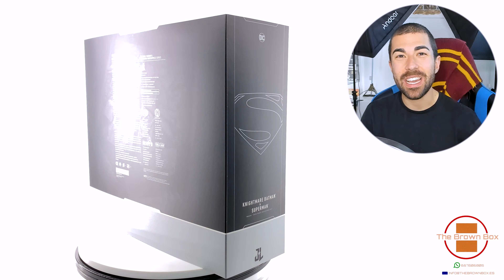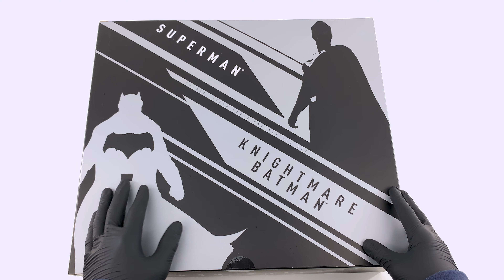Superman & Batman Pack Liga de la Justicia Zack Snyder | HOT TOYS | - [Unboxing y Análisis Español]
Unboxing y Análisis en ESPAÑOL del pack de Superman & Batman de pesadilla de Liga de la Justicia de Zack Snyder, de la casa @HotToysOfficial

Puedes hacerte miembro del canal aquí y disfrutar de un montón de ventajas.

Partes del Vídeo:
Intro 0:00
Unboxing 1:12
Accesorios 2:43
Las Figuras 7:13
Esculpidos 8:53
Vestimentas 11:07
Sesión de Poses & Conclusiones Finales 14:20